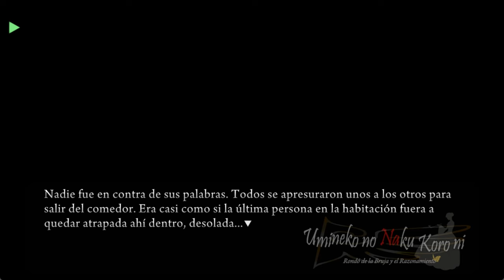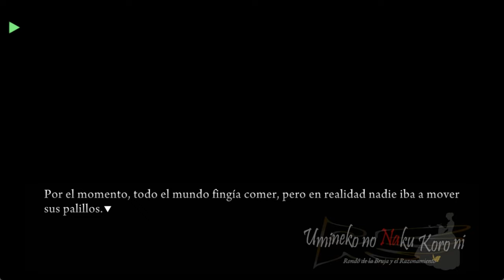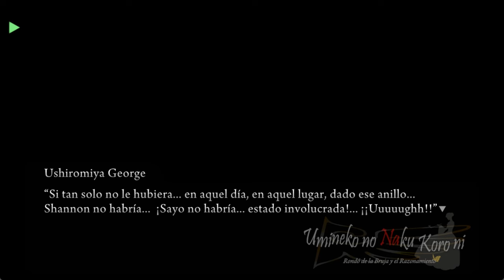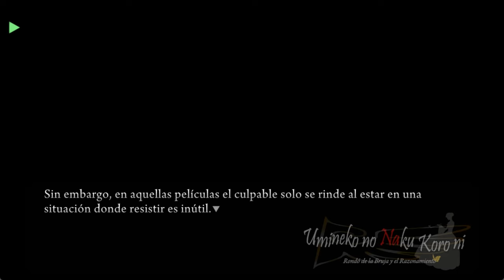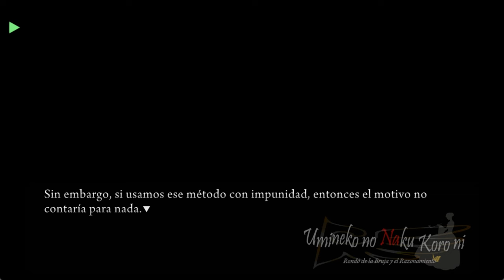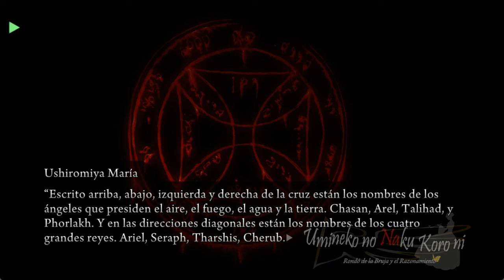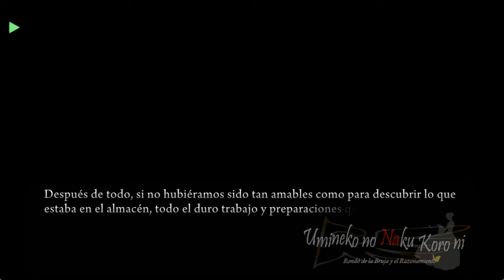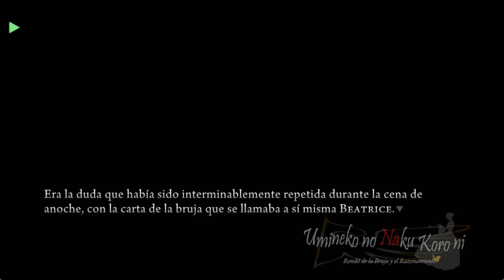UMINEKO PORT EN ESPAÑOL EPISODIO 1 PARTE 11